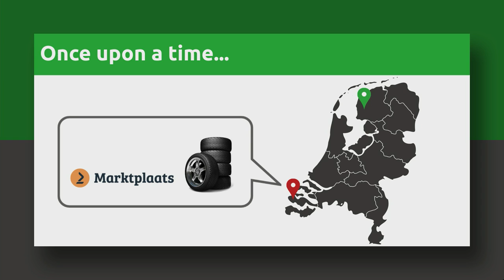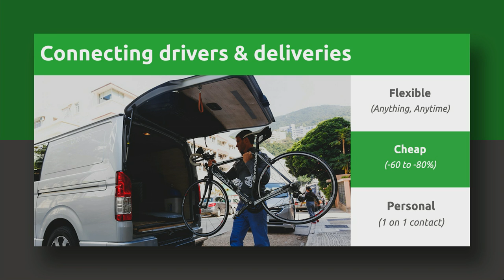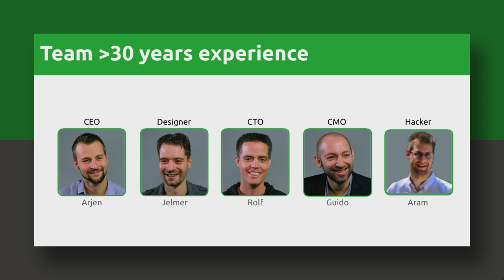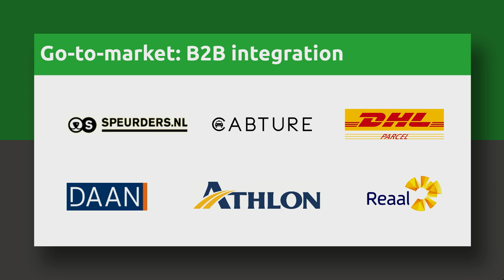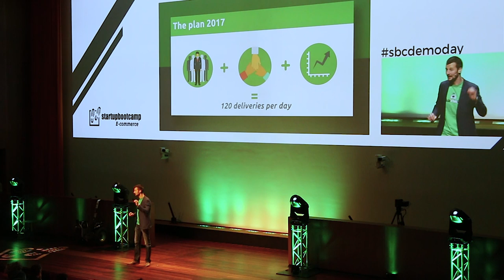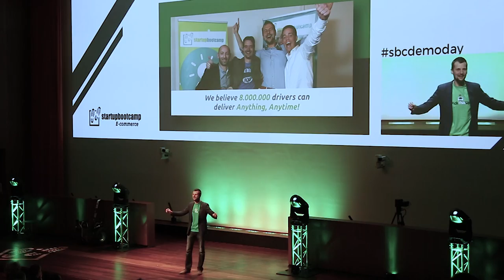PickThisUp - Startupbootcamp E-commerce 2016/17 Demo Day Pitch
PickThisUp: Delivering Anything, Anytime! We help consumers & webshops to have stuff delivered that doesn't fit in a box. By connecting 8 million drivers with delivery requests.